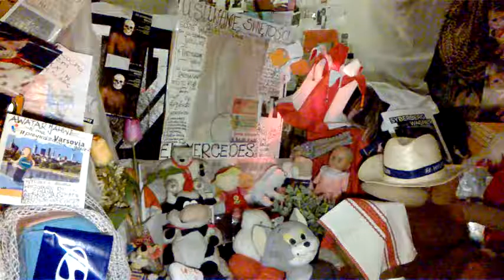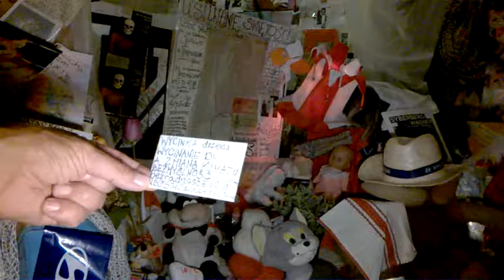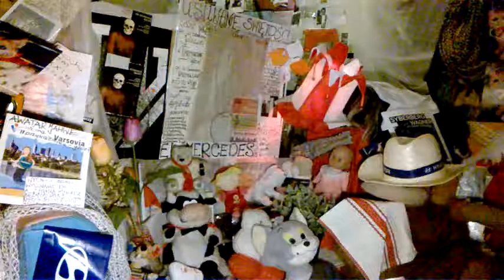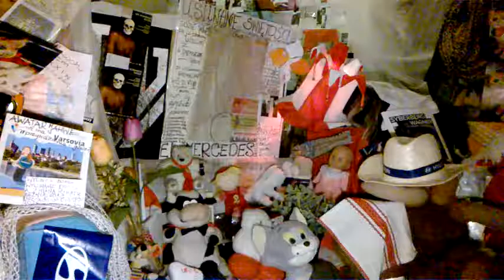DAMY RADĘ,GDY MAZUR ZA DORADZANIE NA STRONĘ PEPICZKÓW PRZEPĘDZIMY I PO LICHWIE!!!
RADIO CONCHITA 24 CONCHITA RADIO EXTRA/MAKRYNA MIECZYSŁAWSKA JECHAŁA PEWNIE DO SAMEGO RZYMU NA DOBRYM WOZIE. ,NIESIONA PRZEZ BARDZO WIELU MURZYNÓW DIABŁA//-CZY MAKRYNA JECHAŁA DO PAPIEŻA Z MISJA JAKĄŚ,CZY GŁOSIŁA PO DRODZE DO RZYMO--ŁACINY PRAWDĘ Z PISMA ŚWIĘTEGO BIBLII?Z PEWNOŚCIĄ,-NIE!EDUKACJA W RADIU CONCHITA EXTRA,TO COŚ BARDZO ZNANEGO,ŻE LUDZIE WIEDZĄ IŻ KAŻDY NAUCZYCIEL .TEŻ NAWET MUSI SIĘ DOKSZTAŁCAĆ!/CHCIAŁ,CZY,-NIE,TO I TAK DOŚWIADCZENIE CZYNI MISTRZA!NAWET,GDY NAUCZYSZ SIĘ KILKU JĘZYKÓW OBCYCH DOBRZE JEST,ABYŚ DALEJ UCZYŁ TEŻ KOGOŚ INNEGO,ABY SIĘ ZAPRAWIĆ W BOJU!//PIERWSI CHRZEŚCIJANIE,GDY SZLI GŁOSIĆ DWÓJKAMI,BO JEZUS 72-U WYSŁAŁ PO DWU,ABY SZLI OD DRZWI DO DRZWI//-WTEDY OWI CHRZEŚCIJANIE ZAPRAWIALI SIĘ W BOJU O WIARĘ!!!//SZATAN NIE ŚPI I PRAKTYCZNIE DIABEŁ ZAWSZE DZIAŁA,ŻE CIĘŻKO BARDZO BYŁO UTRZYMAĆ SIĘ PIERWSZYM CHRZEŚCIJANOM W WIERZE ZE WZGLĘDU NA PRZEŚLADOWANIA CHOĆBY//-NATOMIAST ŻYDOM TEŻ BYŁO W OGÓLE NAWET I PRAWDĘ POZNAĆ O CHRYSTUSIE,GDY SAMI SOBIE NABRUŹDZILI I CHRYSTUS BYŁ NOWOŚCIĄ DLA NICH,CHOĆ NIE MUSIAŁ JEZUS CHRYSTUS BYĆ NOWOŚCIĄ ZE WZGLĘDU NA 312 PROROCTW,KTÓRE SIĘ NA NIM SPEŁNIAŁY!/-BADAJCIE PISMA,CZY TAK SIĘ RZECZY MAJĄ,-BIBLIA!!!//GŁOSILI WIĘC ZE WZGLĘDU NA WYDANIE ŚWIADECTWA O CHRYSTUSIE I SAMI SIĘ W WIERZE WZMACNIALI//APOSTOŁ PAWEŁ ZABRAŁ DO GŁOSZENIA NAWET MŁODEGO TYMOTEUSZA/-DOBRZE ZROBIŁ!!!//WIEDZA Z PISM WZRASTAŁA/-WIARA TEŻ WZRASTAŁA//-TAK WSPANIALE WYKSZTAŁCENI ŚWIADKOWIE JEZUSA CHRYSTUSA/-ŚWIADKOWIE JAHWE/-ŚWIADKOWIE BOŻY NIE POTRZEBOWALI W KONSEKWENCJI WZRASTANIA W WIERZE UPEWNIENIA W POSTACI CUDÓW DLA POPARCIA,ŻE SA NA DOBREJ DRODZE,BO DUCH JAHWE I TA CIĄGLE ICH WSPIERAŁ W DZIAŁALNOŚCI GŁOSZENIA EWANGELII O CHRYSTUSIE CO DO NADCHODZĄCEGO KRÓLESTWA JEGO!!!PSALM 110 MÓWI PROROCZO WŁAŚNIE,ŻE JAHWE DAŁ MU PANOWANIE I WŁADZĘ NAD ZIEMIĄ/ CZY CHCESZ TERAZ PRZYŁĄCZYĆ SIĘ DO ZBORU,KTÓRY GŁOSI,AŻ DO SAMIUTKIEGO KOŃCA TEGO ZŁEGO SYSTEMU RZECZY?,-ZAPRASZAM/-ZAPRASZAMY PAŃSTWA BARDZO SERDECZNIE SIĘ PRZEKONAĆ,ŻE W ISTOCIE SKORO BIBLIA JEST SPÓJNA LOGICZNIE,TO NIE MA INNEJ DROGI ZBAWIENIA,JAK TA,DROGA BOŻA DROGA:NIE W LEWO,NI W PRAWO NIE ZBACZAJ JUŻ Z NIEJ!!!/CZASEM TRZEBA PRZEJŚĆ PRYSZNIC OŻYWCZYCH WÓD PŁYNĄCYCH ZE SŁOWA BOŻEGO:HEJ PRAGNĄCY,PRZYJDŹCIE TU,-WODĘ ŻYCIA DARMO PIĆ. !/-ZAPRASZAMY!!/-JESZCZE NIGDY NIE BYŁO TAK DOBRZE ,JAK TERAZ W XXI WIEKU,ŻE PRAWDY BIBLIJNE MOŻNA POZNAWAĆ W INTERNECIE,A POTEM MOŻNA PRZEKAZYWAĆ DALEJ JAKO ŚWIADKOWIE POWTARZAJĄC RANO,W POŁUDNIE,WIECZOREM,CZY NAWET IW NOCY! GDZIE NIE MA MIŁOŚCI,TO ŻADNA WIEDZA NIE MA WARTOŚCI//PUSTE I PRÓŻNE SŁOWA U LOCH NA ROZRODZIE 500+!!! PAŃSTWO DA//SPANIE ZA DARMO NAUKA ZA DARMO WSZYSTKO ZA DARMO,GDY LIDKA MUSIAŁA ODPRACOWAĆ KIEDYŚ,A DZIADUKI CHCĄ I CHCĄ//! DZIKA REPRYWATYZACJA MIESZKAŃ!/ZŁODZIEJE MIESZKAŃ//AFERA W WARSZAWIE!CWANIAKI MUSZĄ SPORO SIĘ UCZYĆ,ABY NABRAĆ KOGOŚ? TAK!!